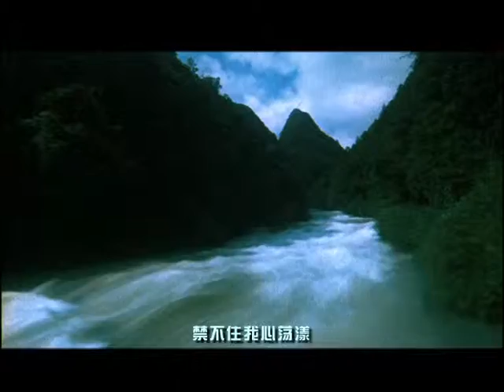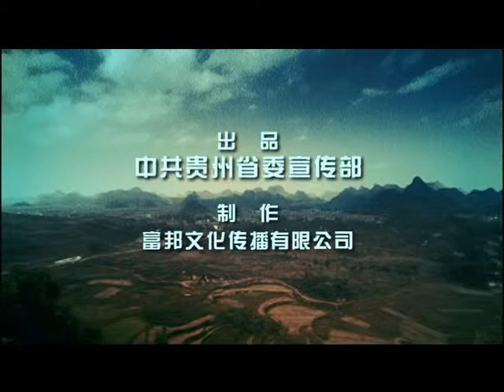Guizhou Love Song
‎Guizhou‬ is the perfect destination for people who are interested in China's ethnic minority groups and their culture, and viewing some of the world's finest natural scenery.